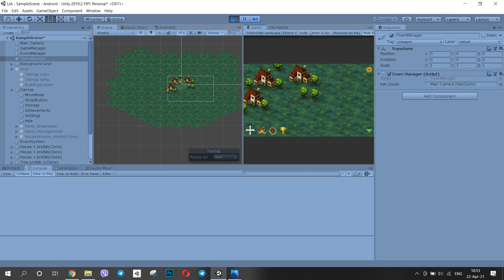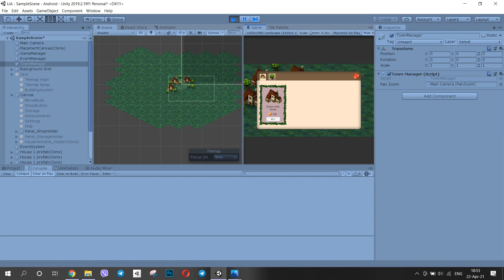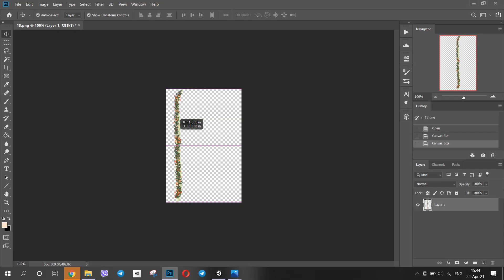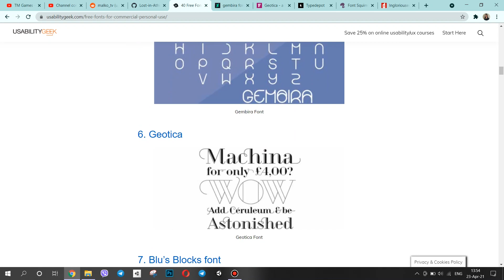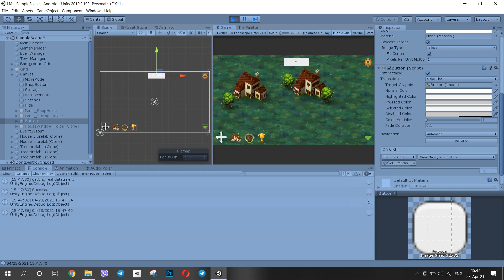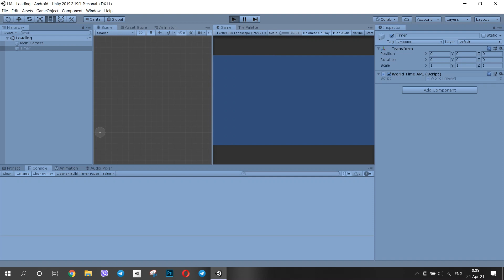Indie Game Devlog: Timed Events in Unity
In this episode of my Indie Game Devlog I developed an important feature - timed events with saving.  In most of the simulation, tycoon or city builder games you have to wait until the building is finished.

About LiA
Lost in Athilidus is an indie game about a fantasy land where you can build, design and manage your own town. In other words, it is your good old simulation game (or tycoon). It is a 2d isometric game which is set up in Unity. In my devlog series I show how every element of this game is functioning. This includes how I make my unique game art using just free assets that are available online (no pixel art involved), all the systems in the game like shop, level system, building system and other parts. In addition to that, I share tips and small tutorials in each video so you can learn how to make your own game.